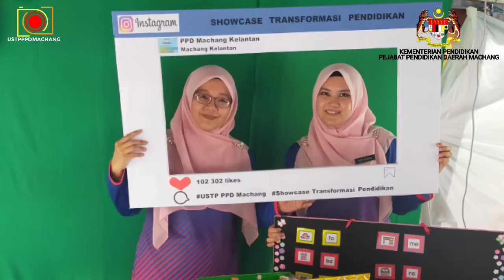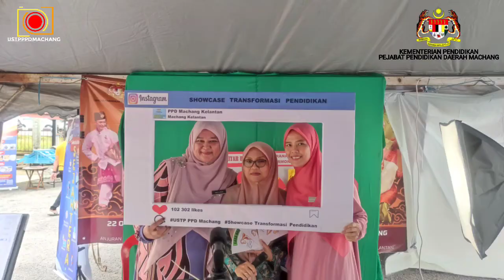1 September 2022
Ucapan terima kasih Pegawai Pendidikan Pejabat Pendidikan Daerah Machang untuk Program Showcase Transformasi Pendidikan Hari Terbuka Pejabat Pendidikan Daerah Machang.